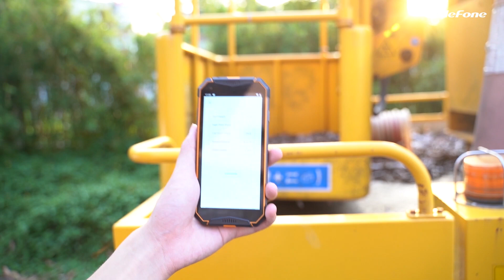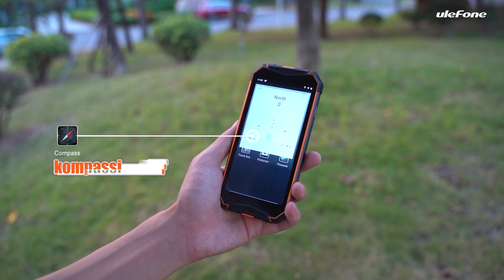Ulefone Armor -puhelinten toolbox-sovellusten esittelyä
Ulefone Armor -IP68-älypuhelimista, kuten myös muista Oukitelin, Blackview'n ja Doogeen rugged-puhelimista löytyy Toolbox-sovellus, joka pitää sisällään erilaisia mittaus- ja muita työkaluja. Katso video ja tutustu, mitä sinun Ulefone Armor -puhelimen työkalupakista löytyy!